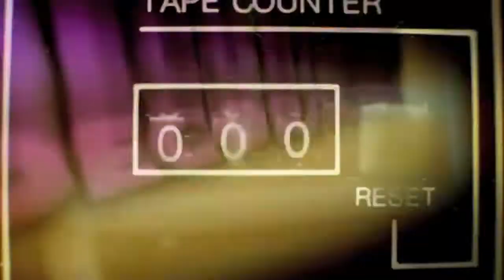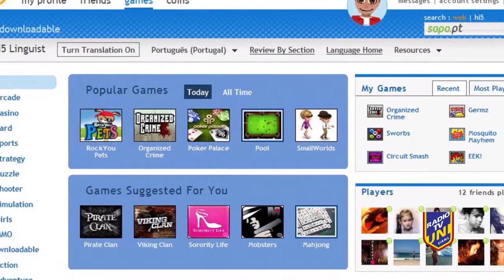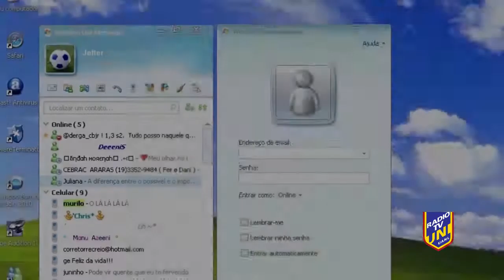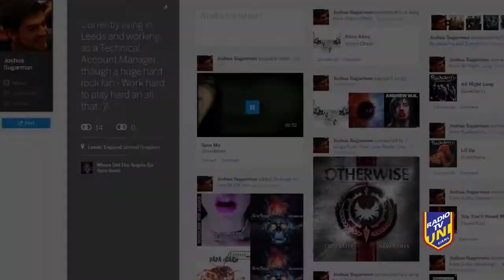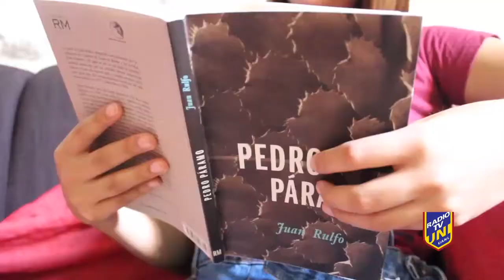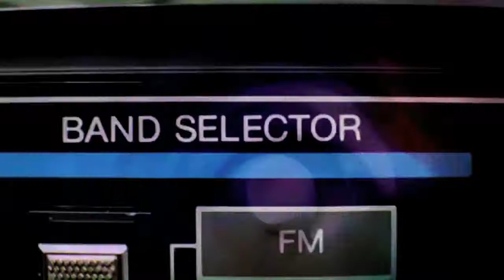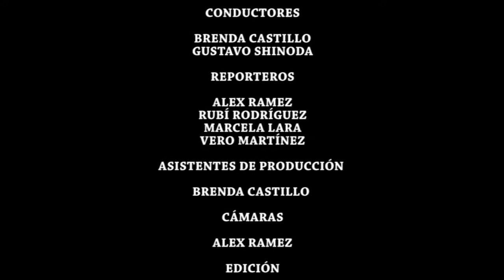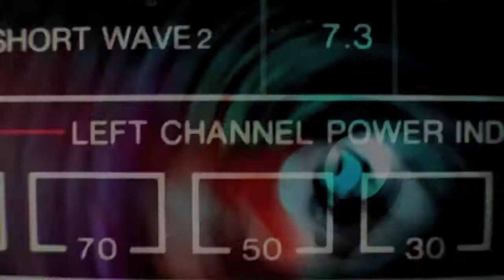LA CABINA 01 JUNIO 2017